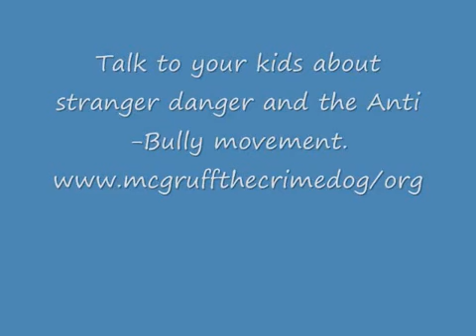Harris Puppets Stop bullying